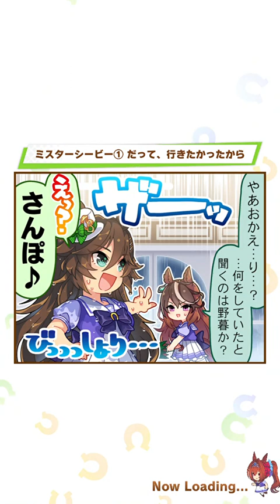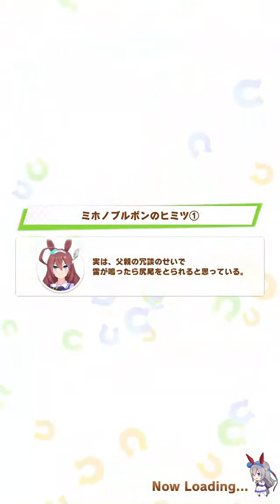ウマ娘 レオ杯 グレードリーグ Round１ 後方脚質３人 キングヘイロー メジロライアン ヒシアマゾン 独占力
Round１初日最後の５レースの成績はいまいちで、２勝３敗でした。
この５戦では面白いことに独占力ｘ１と独占力ｘ２の相手にあたり、独占力ｘ１の相手には勝ち（第２レース）、独占力ｘ２（第３レース）の相手には負けました。
いやあ、面白い！
これで自分もデバフ役を入れるべきかどうか悩みます。